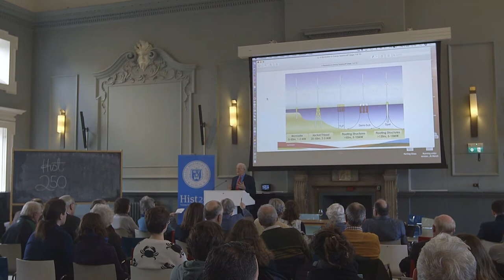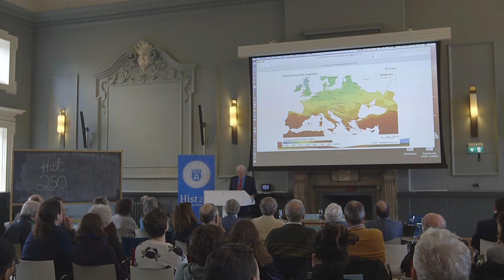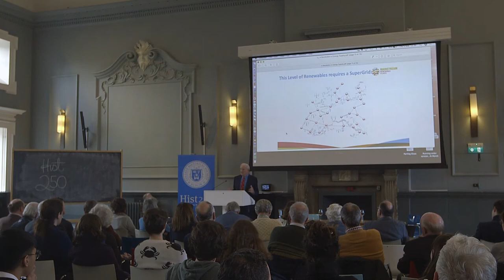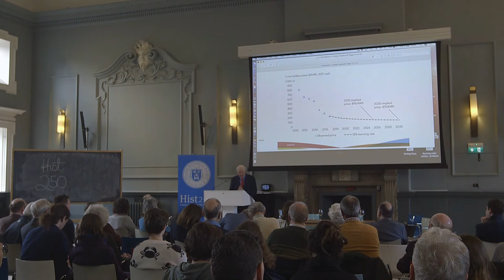Hist250 - How To Decarbonise: The Technologies Exist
The Hist is delighted to present a one hour seminar on the practical and immediately implementable solutions to the Climate Crisis. What acts can be taken right now to address this global issue? Ireland is consistently ranked the worst in Europe for its climate inaction and carbon emissions.

Chair: Prof. David McConnell (Fellow Emeritus in Genetics, President of the College Historical Society)

Keynote Speaker: Dr Eddie O'Connor (co-founder & chief executive of Mainstream Renewable Power, formerly Chief Executive of Airtricity)